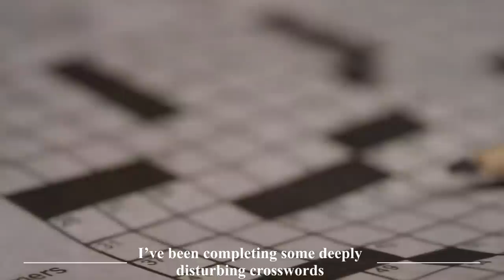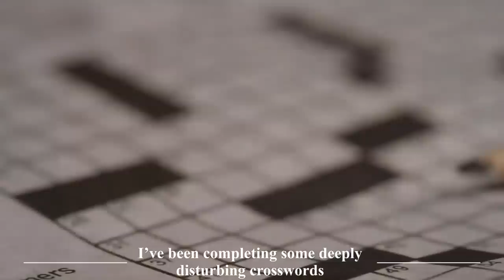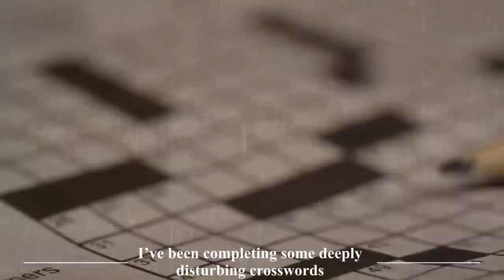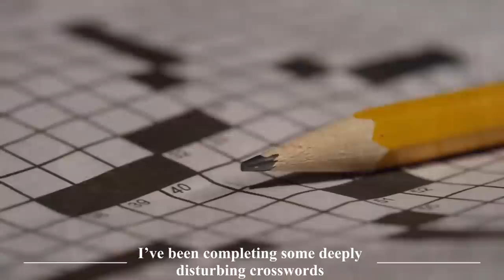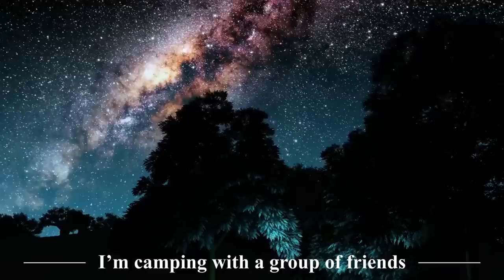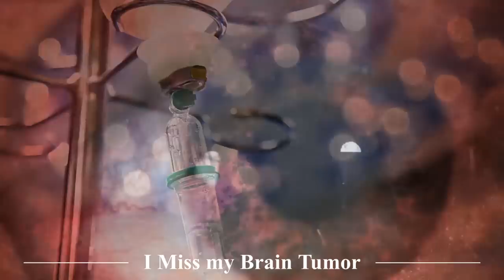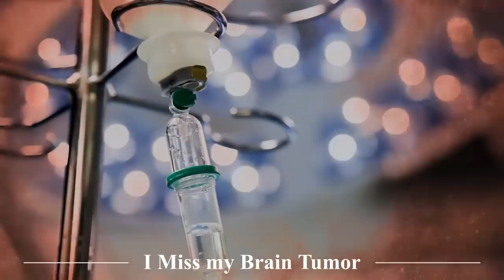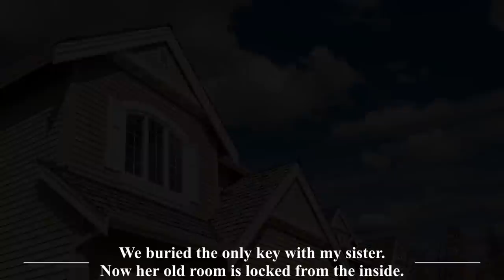7 Scary r/nosleep Horror Stories to relax/sleep to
CREEPYPASTA STORIES-
►0:00 "Summer of '97" Creepypasta
►14:38 "I’ve been completing some deeply disturbing crosswords" Creepypasta
►37:46 "The Legend of Ol' Mother Cleaver" Creepypasta
►1:10:05 "The monster my family lived with had rules" Creepypasta
►1:31:07 "I’m camping with a group of friends.The girl who left is NOT the same who came back" Creepypasta
►2:35:26 "I Miss my Brain Tumor" Creepypasta
►2:55:55 "We buried the only key with my sister. Now her old room is locked from the inside" Creepypasta